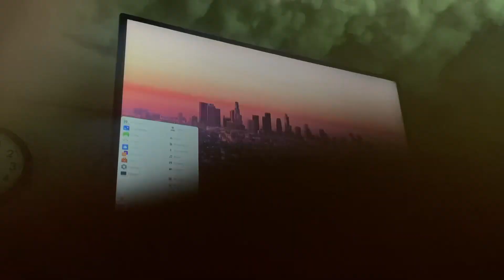I found out how to share wifi between pcs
So basically in windows network connections you press control and click on the adapter that has wifi and the LAN port you want to give wifi and when you select both then you right click and in the menu that pops up you click bridge and if an x pops up then go into your wifi connection and just select your home wifi again and tou should be up and running 👍👍👍